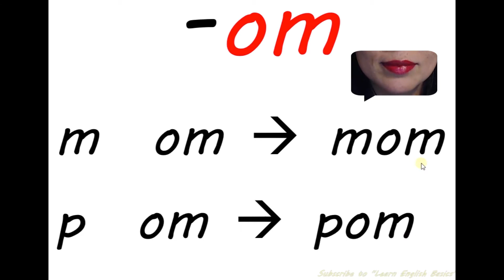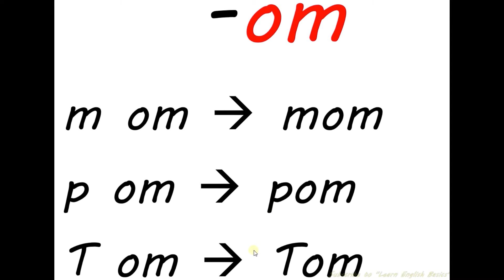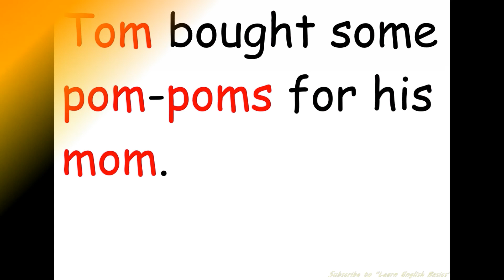Daily English Practice (beginner exercises)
American English Pronunciation
Repeat & practice
दोहराएं और अभ्यास करें
كرر والممارسة
répéter et pratiquer
ripetere ed esercitarsi
繰り返し練習する
반복 연습
repita e pratique
repetir y practicar
tekrar et ve pratik yap
دہرائیں اور مشق کریں
lặp lại và thực hành